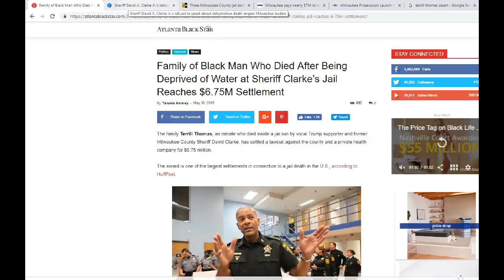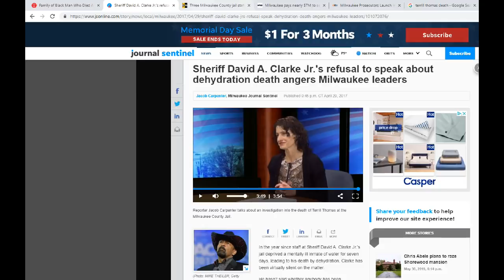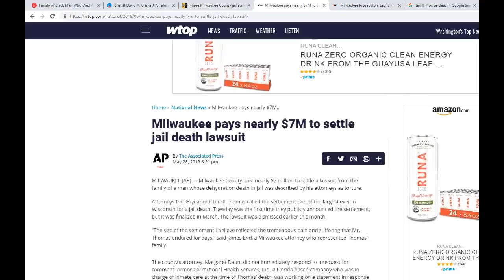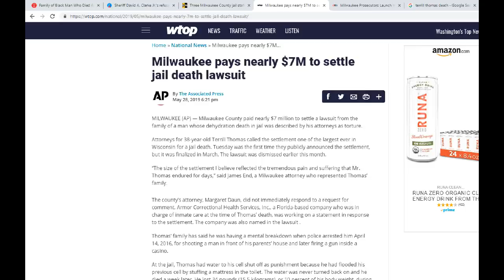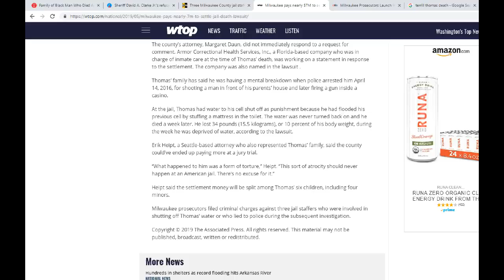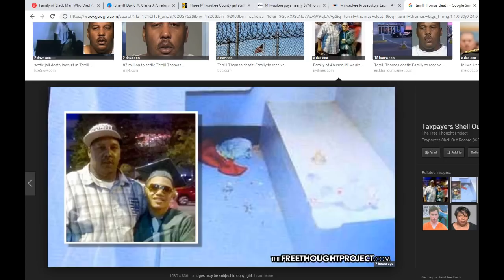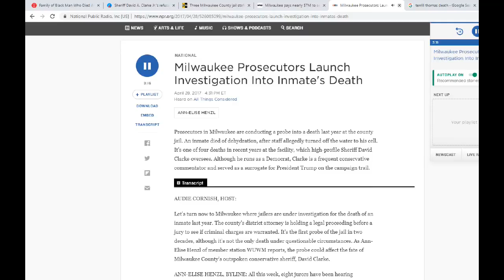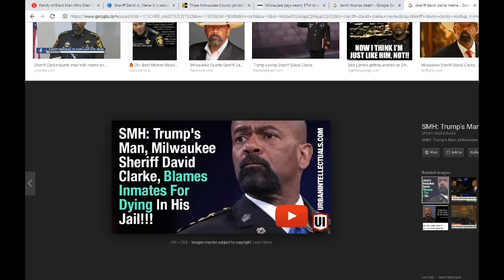TERRILL THOMAS DEATH IN JAIL WILL GET 6.75M-UNDER EX-SHERIFF DAVID CLARK'S WATCH